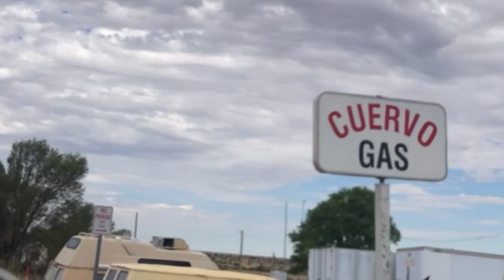Road TrippN DiarieZzz Route 66 New Mexico.. what a change in scenery heading west..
All right folks here, New Mexico..
We went from a lot of things to see to absolutely almost nothing ..
It’s like route 66 became a desolate Highway..
And if you don’t know, the 40 is also route 66 modernized ..